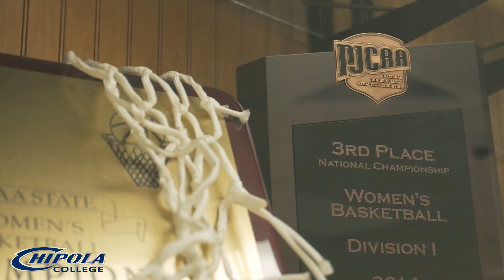Athletic Update 1-20-17